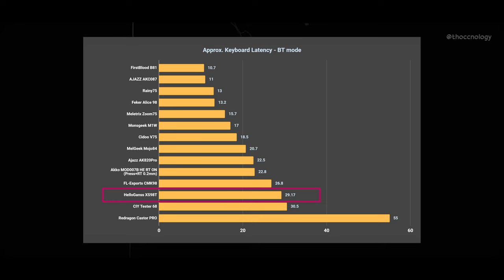HELLOGANSS XS98T | $89.99 Keyboard with KTT Hyacinth switches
Considering that buying only this amount of KTT Hyacinths would cost almost $50, the price for this pre-built is mind-blowing.

(In the software under the Settings you can set English too)

0:00 Intro
0:16 Unboxing
1:36 Keycaps and KTT Hyacinth switches
1:52 Teardown
4:12 Latency test
4:37 Pros & Cons
4:47 Typing Sounds (stock)
5:07 Typing Sounds (stock)

🎵 Music
Bedroom Pop x Lofi HipHop Type Beat - "Evening"